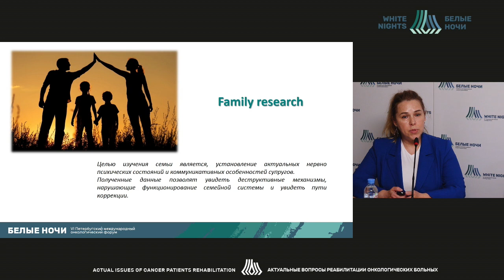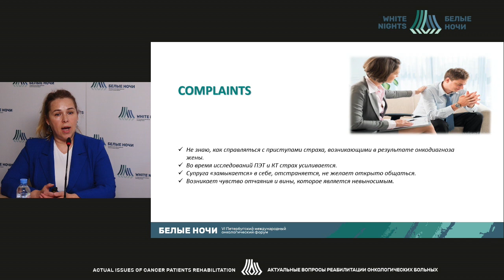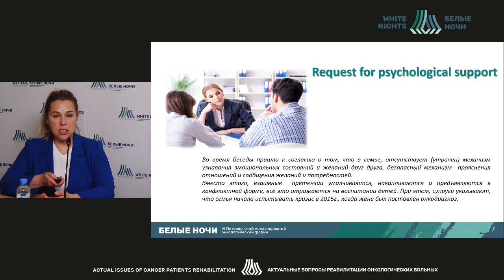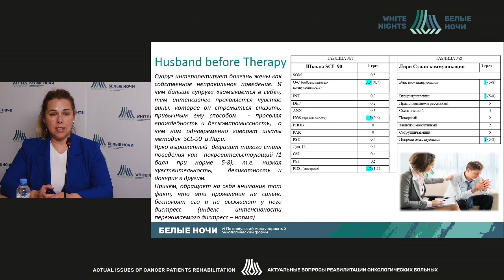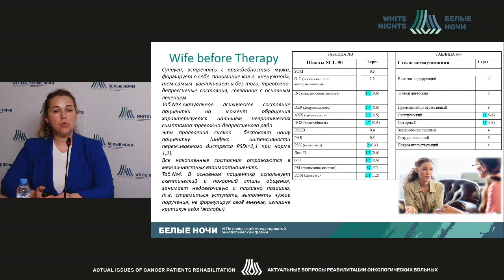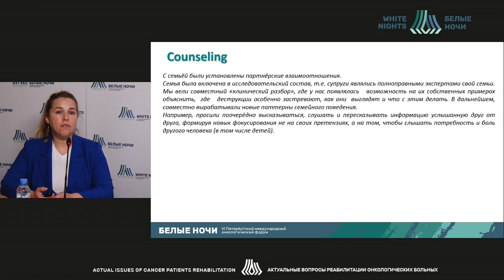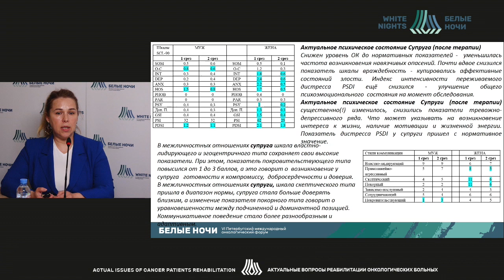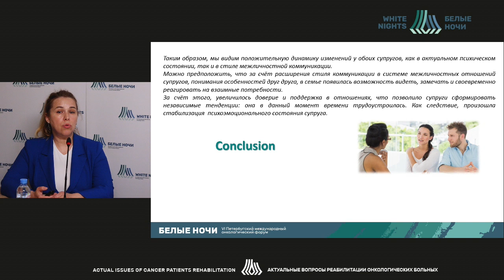Восстановление нарушенного функционирования семьи онко пациента в период прохождения лечения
Прощенко Светлана Александровна, СПб ГБУЗ ГКОД, Санкт-Петербург